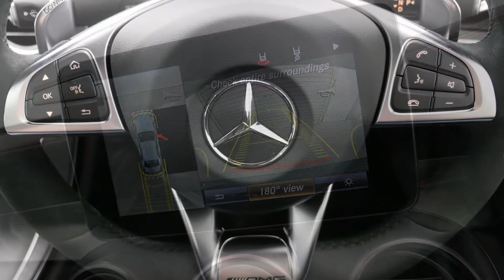MERCEDES-BENZ AMG C43 Selenite Grey Auto Sedan M585942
2017 Mercedes-Benz C43 AMG Selenite Grey